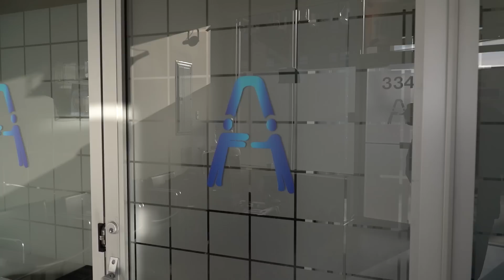Achiezer Gala 2019 Promo 2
Our honorees know it best!